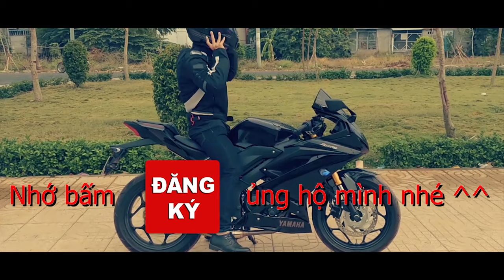R15V3 MINI TOUR BẠO LỰC ĐI TRI TÔN - AN GIANG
TONYBIKER VLOG
ANH EM ỦNG HỘ KÊNH BẰNG CLICK VÀO DÒNG CHỮ "ĐĂNG KÍ" MÀU ĐỎ NHÉ ĐỂ NHẬN ĐƯỢC THÊM NHỮNG VIDEO MỚI HƠN